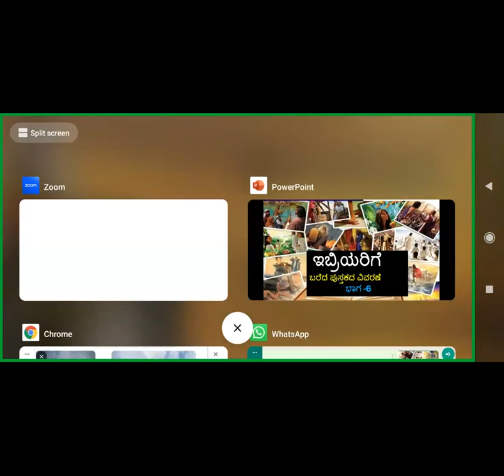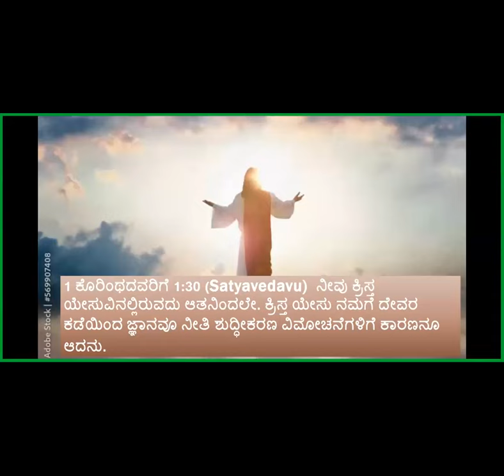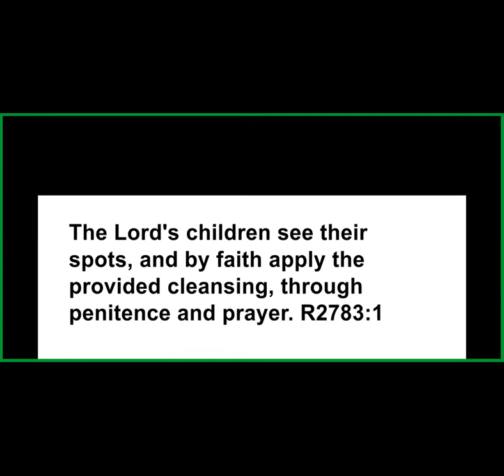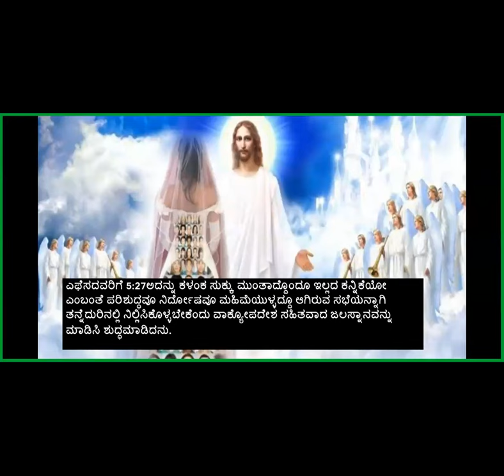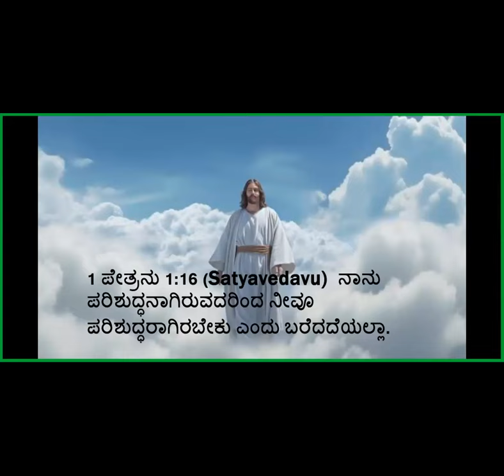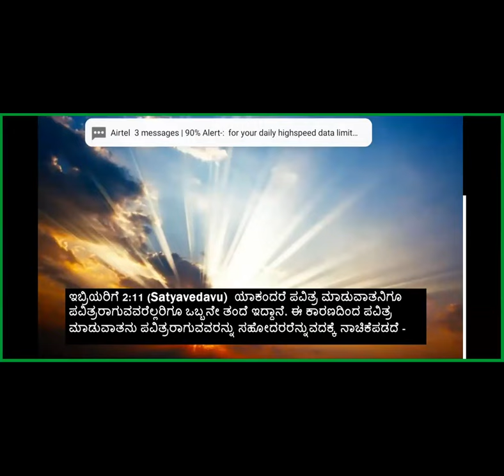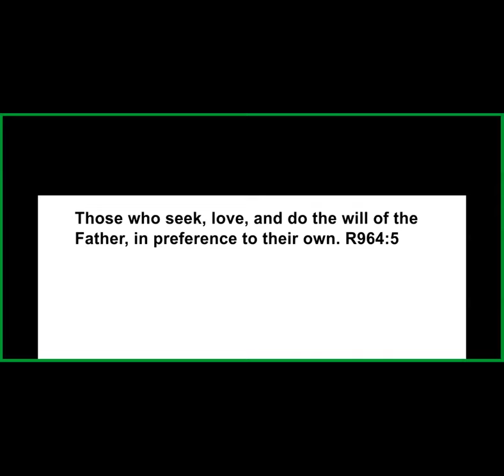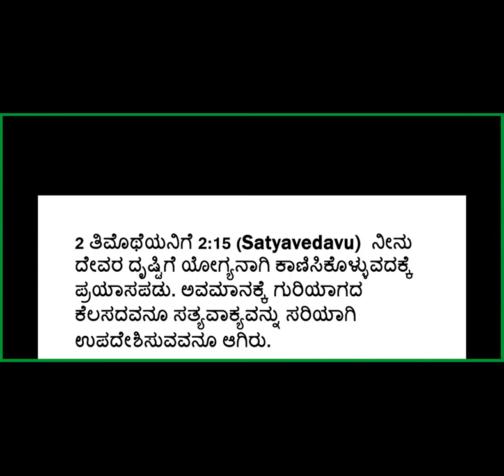Book of Hebrews Study -Part-7- Free Kannada Bible Study - Br Raju - 8867768876